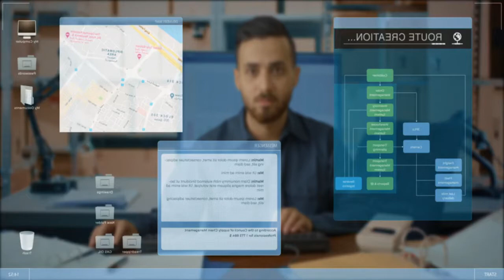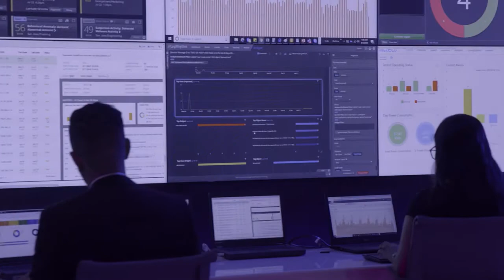Styling & Art Direction project- stc Cyber Security film - Bahrain 2020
stc Managed Cyber Security Service is a cost effective and efficient solution to all businesses regardless of size and vertical.